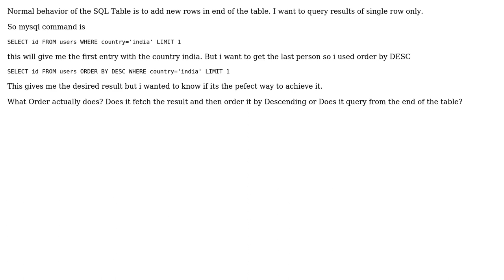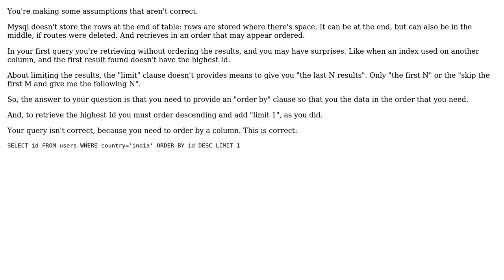Software Engineering: Querying Results from End of the table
With thanks & praise to God, and with thanks to the many people who have made this project possible! | Content (except music & images) licensed under CC BY-SA | Music | Images & others | With thanks to user Skyyy user Nuno Pereira and the Stack Exchange Network Trademarks are property of their respective owners. You are responsible for your own actions.